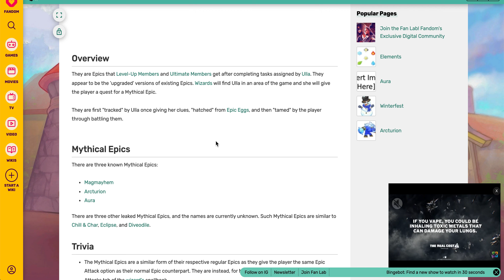What 3 other Prodigy Epics look like